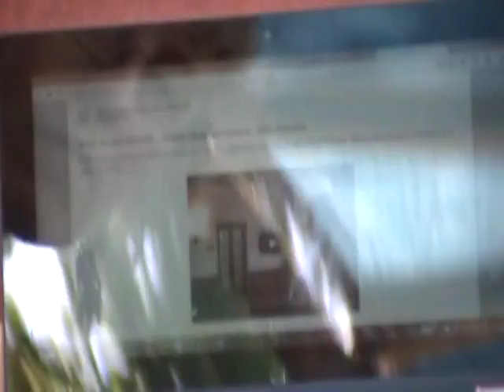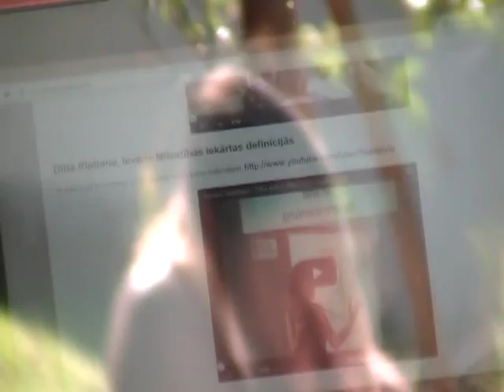Nometne Jumju Mārās - Baltu Rāmava 10/35